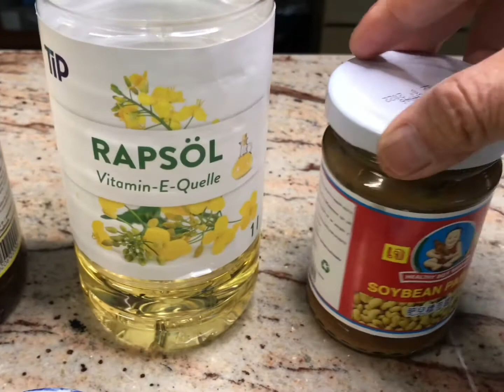Stir fried morning glory Gebratenenes Pak-Bung ผัดผักบุ้ง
Stir fried morning glory
Gebratenenes Pak-Bung
ผัดผักบุ้ง

Guten Appeti.!!!...
รับทานอร่อยนะคะ

บรรณาธิการ และบทบรรยายภาษาเยอรมัน
German subtitles & editor
Axel Lutz

บรรณาธิการภาษาอังกฤษ และช่างภาพ
English editor & cameraman
Angela Lutz

บทบรรยายภาษาไทย และภาษาอังกฤษ และผู้ปรุง
Thai & English subtitles & Chef
Lek Lutz